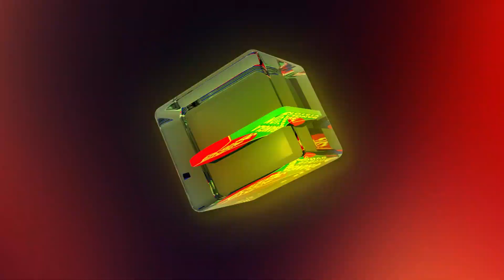শান্তি খুঁজছেন মোশাররফ করিম | Mosharraf Karim | Bangla Natok 2021 | Banglavision Drama